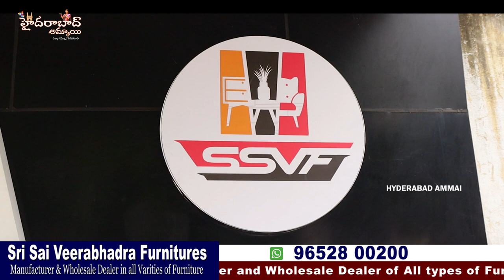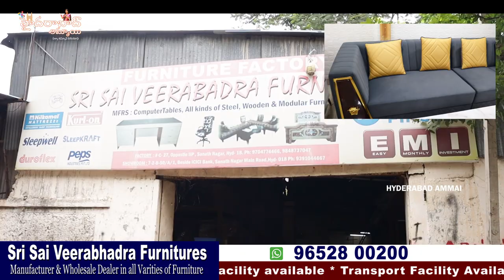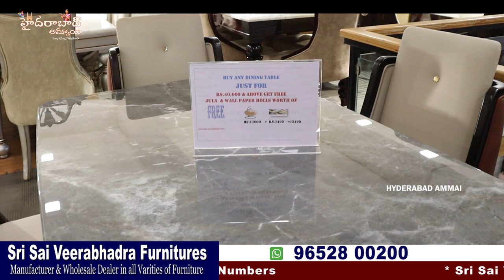Dining Table కలెక్షన్స్ డైరెక్ట్ గా Manufacturers దగ్గర్నుండి || Sri sai Veerabhadra Furniture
Today I am going to explore Sri sai Veerabhadra Furniture Dining Table Collection. They are Manufacturers & wholesale Dealers. video call and Transport facility Available.

Address
C12/B, Industrial Estate, Beside MSN Labs, Sanath nagar, Hyderabad, Telangana - 500018
call/WhatsApp